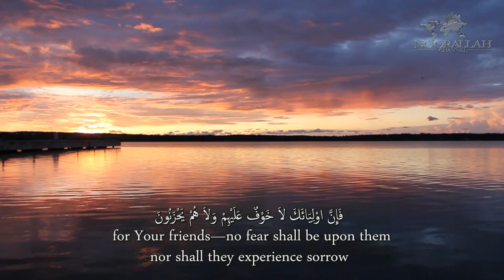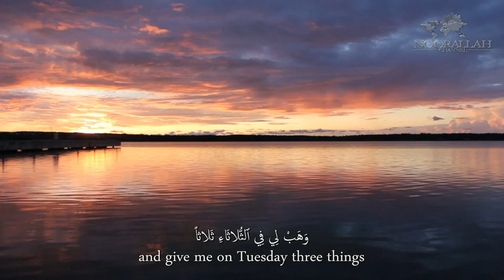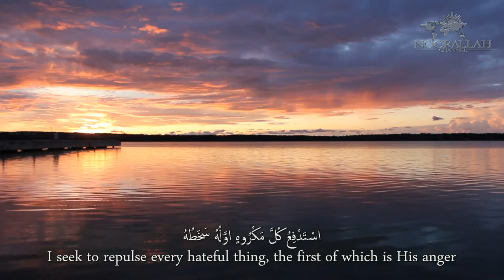Dua Ahl al-Bayt (as) on Tuesday by Walid Mazidi | دعاء اهل البيت ع في يوم الثلاثاء بصوت وليد المزيدي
Dua Ahl al-Bayt (as) on Tuesday by Walid al-Mazidi
دعاء اهل البيت (عليهم السلام) في يوم الثلاثاء بصوت وليد المزيدي